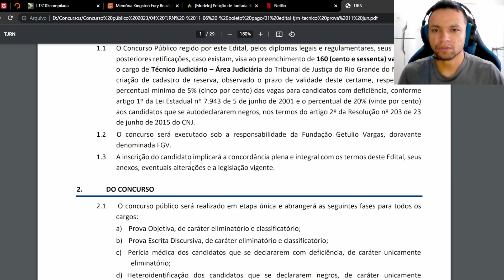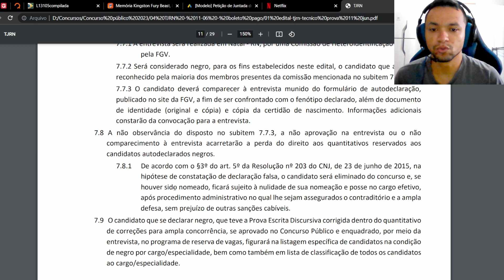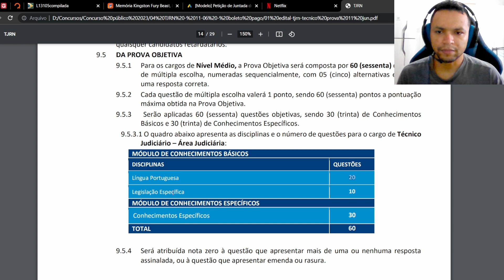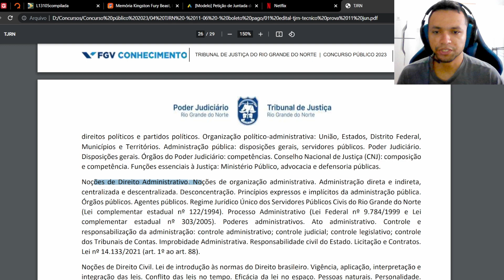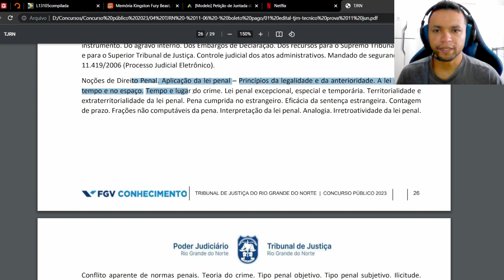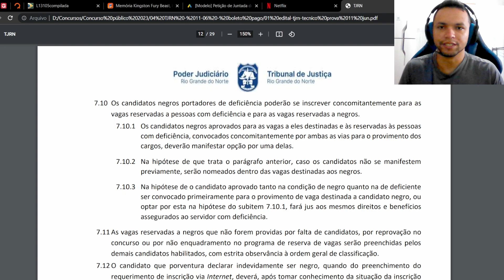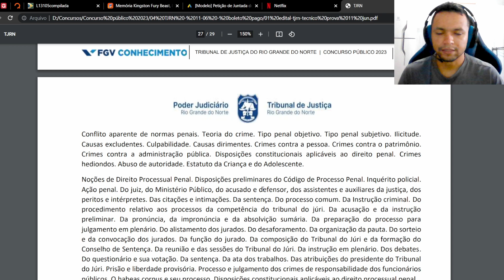Melhor análise do EDITAL DO TJRN Técnico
HOTMART O Presidente do Tribunal de Justiça do Rio Grande do Norte – TJRN torna público o edital de abertura e estabelece as normas relativas à realização do Concurso Público para o provimento de 160 (cento e sessenta) vagas para os cargos de Técnico Judiciário do quadro de pessoal do TJRN, mais cadastro de reserva de acordo com o disposto no presente Edital.

O Concurso Público regido por este Edital, pelos diplomas legais e regulamentares, seus anexos e posteriores retificações, caso existam, visa ao preenchimento de 160 (cento e sessenta) vagas para o cargo de Técnico Judiciário – Área Judiciária do Tribunal de Justiça do Rio Grande do Norte e à criação de cadastro de reserva, observado o prazo de validade deste certame, respeitando o percentual mínimo de 5% (cinco por cento) das vagas para candidatos com deficiência, conforme artigo 1º da Lei Estadual nº 7.943 de 5 de junho de 2001 e o percentual de 20% (vinte por cento)
aos candidatos que se autodeclararem negros, nos termos do artigo 2º da Resolução nº 203 de 23 de junho de 2015 do CNJ.

É novo no mundo dos concursos? Entre em contato comigo pelo meu instagram e peça já a minha mentoria. Nela, eu ajudo você a aprender como deve estudar e te ensino várias estratégias para alcançar o seu objetivo mais rápido sem cair nos mesmos erros que eu cometi na minha preparação.